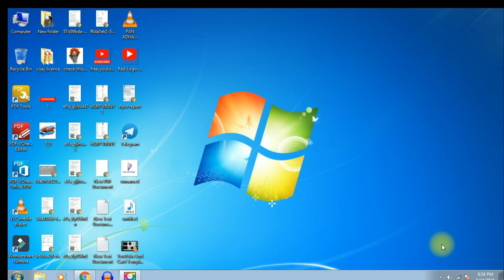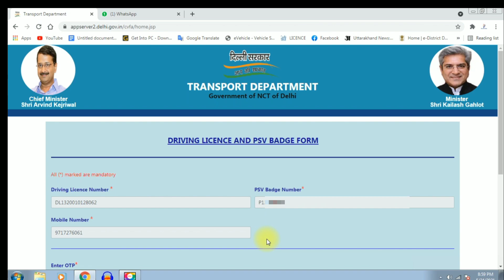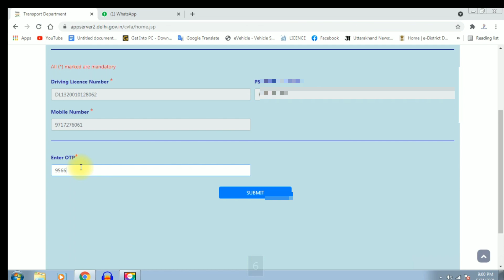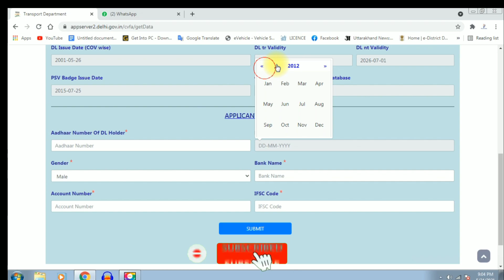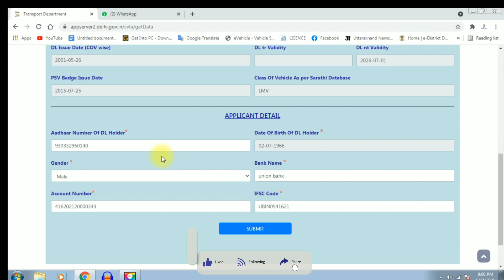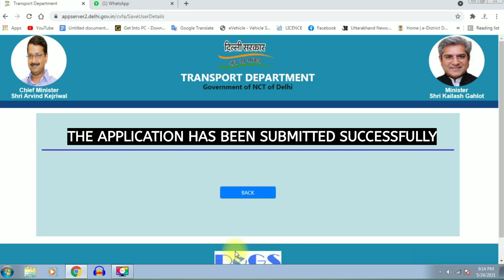How to Apply for delhi auto or taxi 5000 rupees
How to Apply for delhi auto or taxi 5000 rupees |  @Tech And Tadka ​

New Delhi. The Delhi Cabinet, under the leadership of Chief Minister Arvind Kejriwal, today approved a scheme of Rs. 5 thousand each to auto-taxi drivers. Auto-taxi drivers are facing an economic crisis due to the second wave of Corona and the lockdown imposed in Delhi. In view of this, all the PSV badges and permit holders of para-transit vehicles will be provided financial assistance of Rs.5,000 each by the Delhi Government. Last year too, more than 1.56 lakh auto-taxi drivers were given Rs 78 crore as financial assistance. The beneficiaries of the 2020 plan do not have to reapply this time. All the drivers will be verified from the local bodies and after that Rs 5000 will be transferred directly to the bank account linked to their Aadhaar card.
On 4 May, Chief Minister Arvind Kejriwal announced that the PSV badges and permit holders of para transit vehicles would be provided a lump-sum financial assistance of Rs 5-5 thousand. Under this scheme, auto rickshaws, e-rickshaws, taxis, fatfat services, eco-friendly services, rural services and maxi cab drivers etc. will be benefited. Earlier, the Delhi government launched two separate schemes in April 2020 for PSV badge holders and permit holders who had lost their means of livelihood during the first nationwide lockdown. 1,56,350 owners of para-transit vehicles in Delhi were benefited from both the schemes and were provided with a total financial assistance of Rs 78 crore. Delhi currently has more than 2.80 lakh PSV badge holders and 1.90 lakh permit holders, who are eligible to apply for the scheme. The Delhi Transport Department has already made necessary budgetary provisions for this.
As per the order of the Ministry of Road Transport and Highways (MoRTH), Government of India, the validity of the documents of PSV badges, permits, driving licenses etc. of all public service vehicles was extended from time to time till March 2020. It has recently been extended to 30 June 2021 and all license holders and PSV badge holders valid till 1 February 2020 are eligible to receive financial assistance. However, like the previous scheme, this benefit will be given only to the individual owners of Para Transit vehicles. Companies owned by the vehicle fleet will not be given benefits. Any person who has already received an assistance amount of Rs 5000 under the previous scheme is not required to apply again. The amount will be directly transferred to the bank account linked to its Aadhar card. This will be done after verification by the department and after verification of the deaths by the department with the concerned local bodies. For this, the department has written a letter to the Urban Development Department seeking data on the deaths registered in local bodies since February 1, 2020. The department has also clarified that all PSV badges and permit holders of Para Transit vehicles, those who did not receive financial support for any reason last year, will have to reapply or register on the website. The link will be activated on the website

 delhi 5000 rs sahayata yojana delhi taxi driver sahayata yojana
delhi auto taxi chalak 5000 rs sahayata yojana delhi 5000 auto driver yojana

दिल्ली के मुख्यमंत्री अरविंद केजरीवाल ने 2 मुख्य घोषणा की हैं। पहला तो लगभग 72 लाख लोगों को दो महीने तक फ्री में राशन दिया जाएगा। और दूसरा यह की ऑटो-टैक्सी चालकों को 5000 रु दिए जाएंगे।

 5000 rs for auto driver in delhi
 apply for 5000 rupees delhi auto driver
 delhi govt auto driver 5000 rupees
apply for 5000 rupees delhi taxi driver
 arvind kejriwal delhi auto driver ko 5000 rupe wali scheme
 apply for 5000 delhi government
 auto driver 5000 apply online delhi
 5000rs for auto driver in delhi
 delhi auto taxi 5000 apply online
  delhi driver yojana 2021 link
 delhi driver yojana 2021 apply online
 delhi auto taxi driver 5000